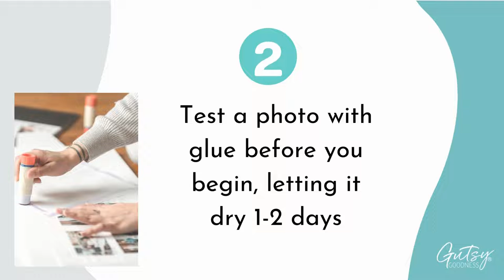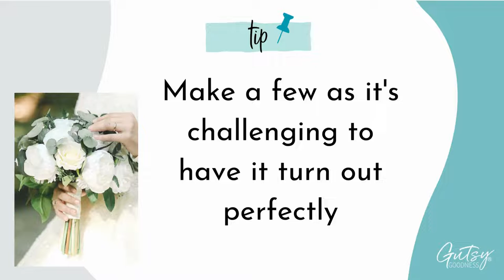How to Make a Bouquet Charm for Your Bridal Bouquet 👰🏼🌺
💍 Create your own wedding bouquet charm with this step-by-step tutorial or make a sentimental memorial bouquet charm for the bride, a unique wedding keepsake. 💐 Learn how to choose the style you desires, shop for the right materials, glue and assemble your own personalized charm. ✨ Perfect for brides, bridesmaids, or anyone looking to add a special gift for the bride on her wedding day! 💕